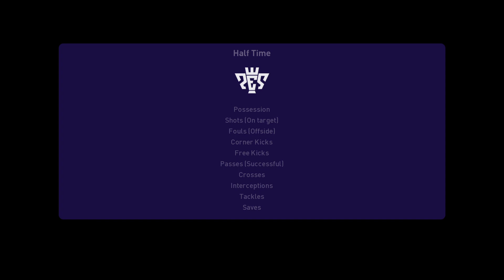FC Barcelona vs Juventus football match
This is video about football match by gameplayer.